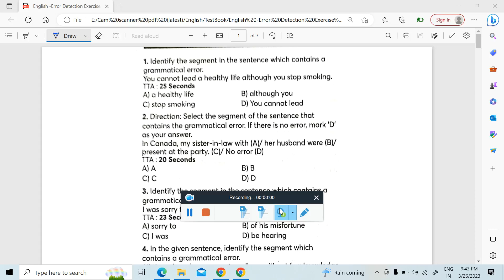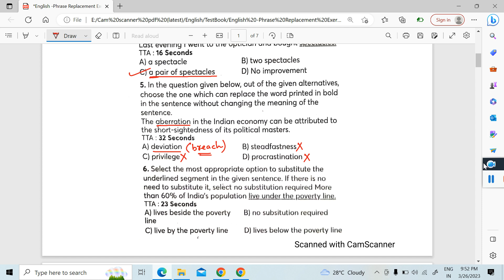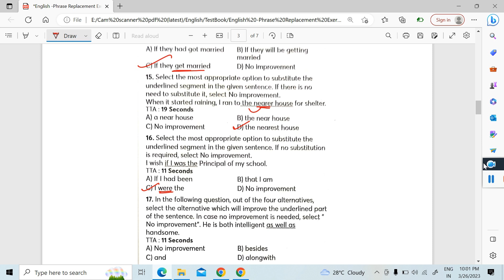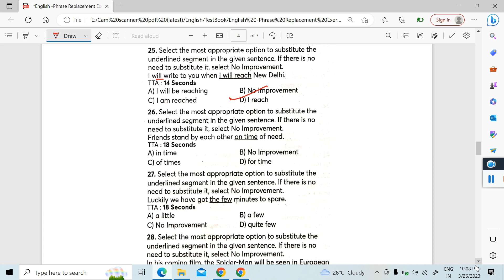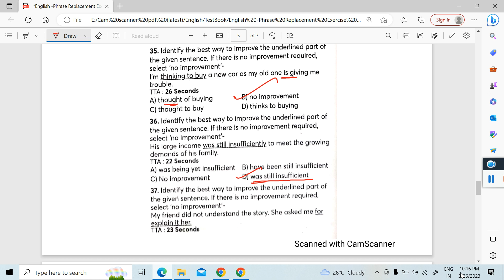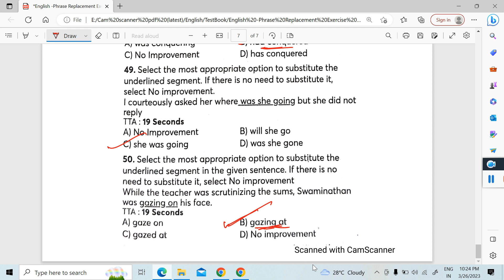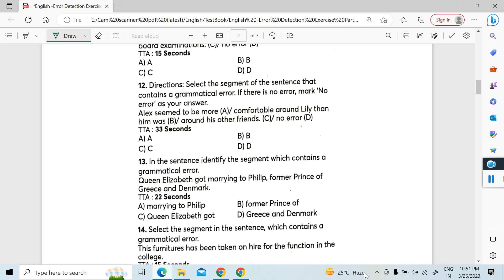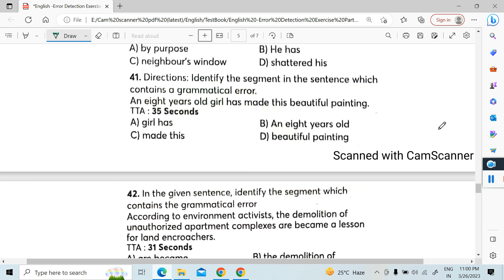English Practice Batch 23.03.23|| SSC English||IBPS English||Error Detection||Sentence Improvement